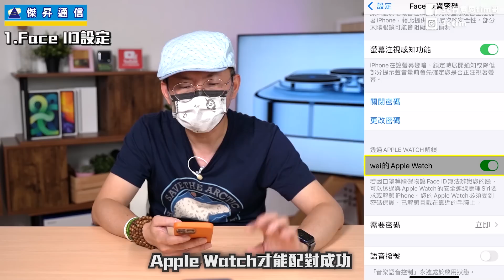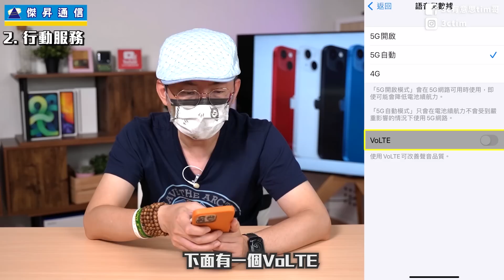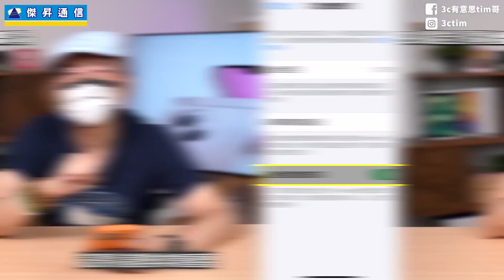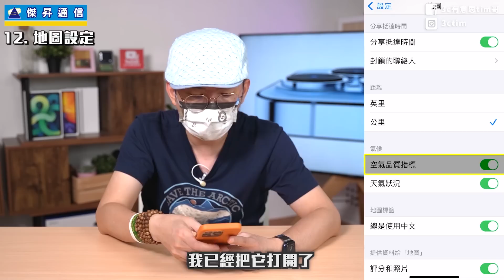買蘋果iPhone13新機一定要做的15個設定功能！［蘋果小技巧]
升級iPhone13 mini/iPhone13/iPhone13 Pro/iPhone13 Pro Max新手入門必學操作攻略

00:00開場
00:27 Face ID設定/Apple Watch戴口罩解鎖
01:14 行動服務設定
02:03聲音與觸覺回饋
02:16訂閱項目
02:39控制中心設定
03:21Siri設定
03:36播報來電者
03:53緊急服務設定
04:02最佳化電池充電/電池健康度
04:12App Store
05:07 iOS15 Safari設定
05:22 Apple Maps地圖設定
05:53相機設定介面
06:32訊息設定
07:25密碼設定